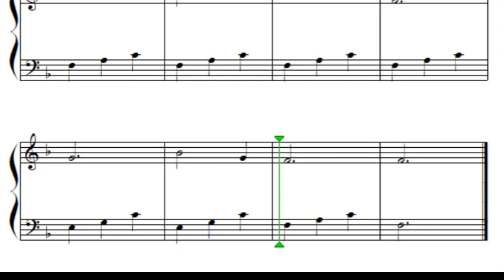Margaridas - Partitura - Meu piano é divertido Nível Iniciante